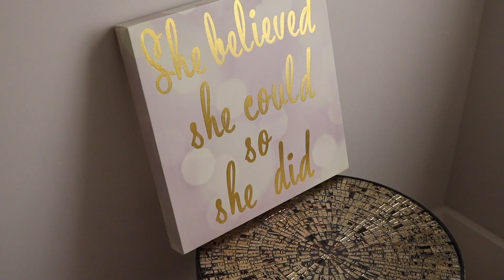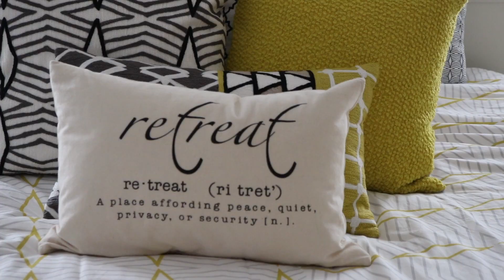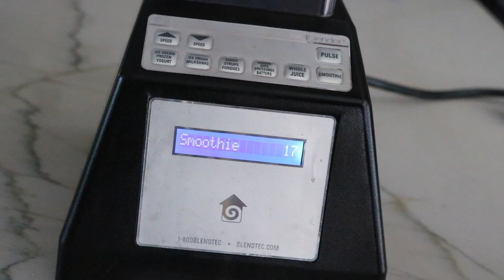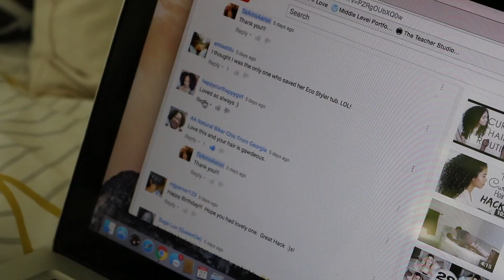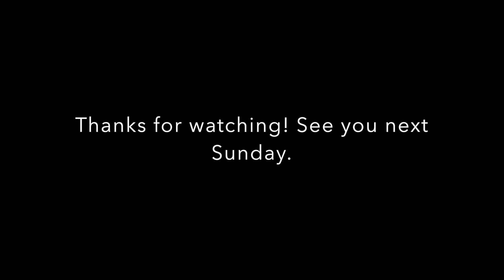My Morning Routine | Graduate School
Hi loves! This is my normal morning routine that I do on most days.

Make up products used:
Nars Foundation - Med/Dark 1 Syracuse
Beauty Blender
Mac Pro Longwear Concealer - NC 42
Mac Studio Fix - NC 43
Covergirl TruBlend Minerals Bronzer 435
Mac Soft & Gentle Mineralize Skinfinish
Anastasia Beverly Hills Brow Wiz - Chocolate
Loreal Telescopic Carbon Black Mascara
Brushes Real Techniques by Sam & Nic

Side note: Most of my furniture comes from West Elm or Pier 1 Imports. My bedspread is from West Elm!